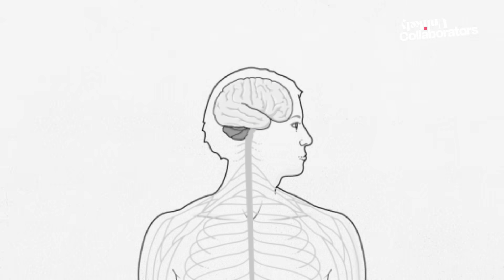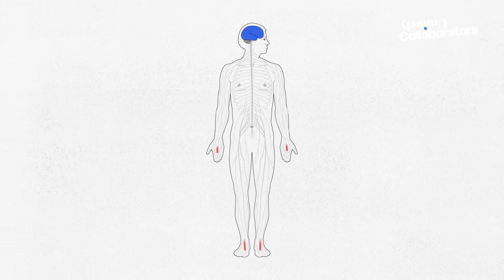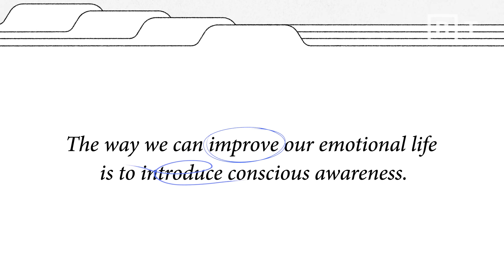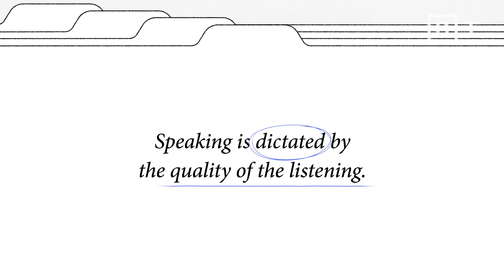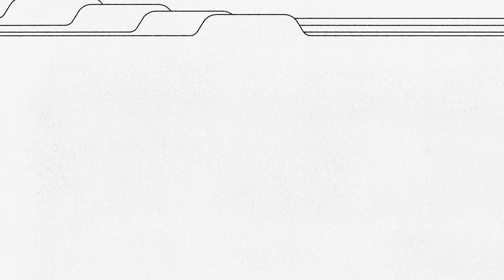How our expectations shape what we see, hear, and feel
A neuroscientist, a psychologist, and a psychotherapist discuss how emotions are stories built from old experiences. By introducing new ones, you can shift the way your past shapes you.

Neuroscientist Lisa Feldman Barrett, PhD, psychologist Paul Eckman, PhD, and psychotherapist Esther Perel, PhD, explain how the brain constantly rebuilds emotions from memory and prediction. According to their research, by choosing new experiences today, we can reshape how our past influences us, gain more control over our feelings, and create new possibilities for connection and growth.

About Lisa Feldman Barrett, PhD:
Lisa Feldman Barrett is University Distinguished Professor of Psychology at Northeastern University, with appointments at Massachusetts General Hospital and Harvard Medical School. She directs the Interdisciplinary Affective Science Laboratory, where she researches the nature of emotion and the brain’s predictive processes.

About Esther Perel, PhD:
Esther Perel is a psychotherapist and author recognized worldwide for her work on modern relationships. Perel is also a sought-after public speaker, with TED Talks reaching millions, and consults globally with organizations on relational intelligence.

About Paul Ekman, PhD:
Paul Ekman is professor emeritus of psychology at the University of California, San Francisco, and a leading authority on emotion and nonverbal communication. He pioneered research on microexpressions and developed the Facial Action Coding System (FACS), used widely in psychology, law enforcement, and security.